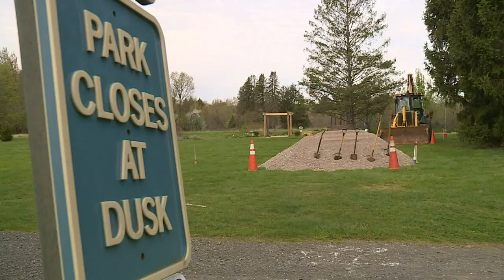West Hartford community honors 12-year-old's memory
12-year-old Brigid Curtin was stabbed to death by her twin brother in 2018. Now, the community is honoring her at her favorite place